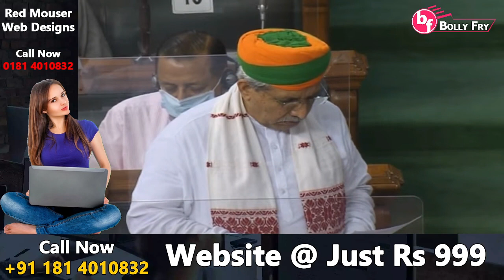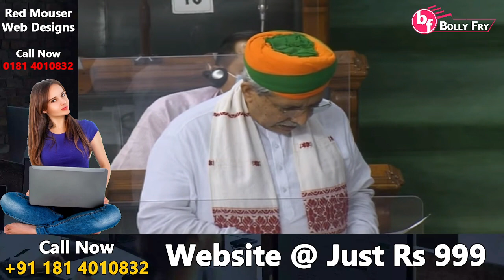Lok Sabha ਵਿੱਚ ਕਿਸਾਨਾਂ ਦੇ ਪੱਖ ਵਿੱਚ ਅੱਜ ਫੇਰ ਭਾਰੀ ਹੰਗਾਮਾ, ਲੋਕ ਸਭਾ ਕਾਰਵਾਈ 26 ਜੁਲਾਈ 11 ਵਜੇ ਤਕ ਲਈ ਮੁਲਤਵੀ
Lok Sabha ਵਿੱਚ ਕਿਸਾਨਾਂ ਦੇ ਪੱਖ ਵਿੱਚ ਅੱਜ ਫੇਰ ਭਾਰੀ ਹੰਗਾਮਾ, ਲੋਕ ਸਭਾ ਦੀ ਕਾਰਵਾਈ 26 ਜੁਲਾਈ 11 ਵਜੇ ਤਕ ਲਈ ਮੁਲਤਵੀ